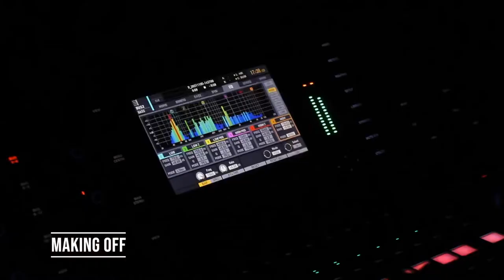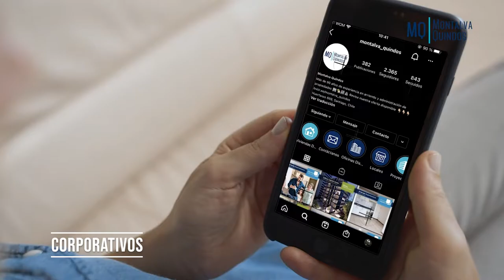Reels audiovisual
Trabajos realizados
Montaje y colorizacion